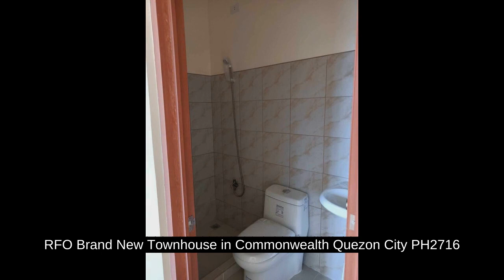RFO Brand New Townhouse in Commonwealth Quezon City PH2716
Houses and Lots For Sale in Commonwealth, Quezon City / QC, Metro Manila
Price: ₱ 8,350,000
House Type: Townhouse
Number of Bedrooms: 3
Number of Bathrooms: 2
House Floor Area in sqm: 132.4 sqm.
Lot Area in sqm: 92 sqm.
Number of Floors: 2
Number of Car Parking Spaces: 1